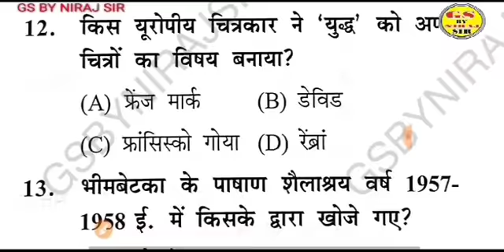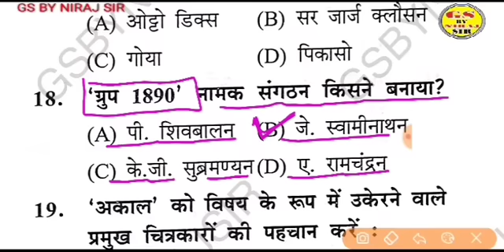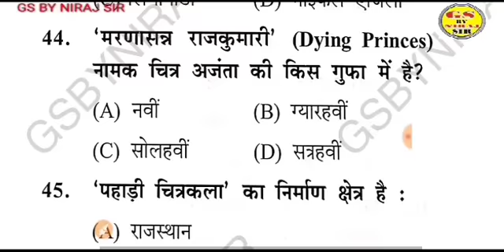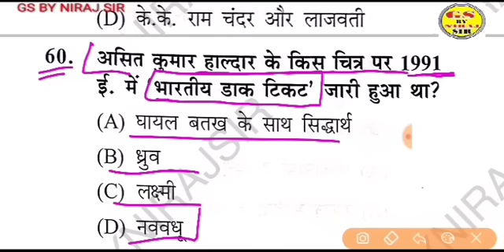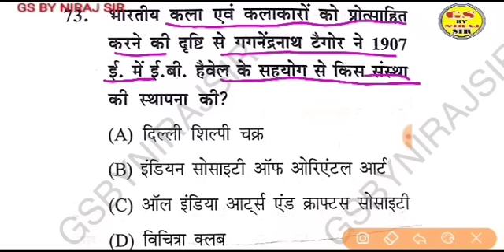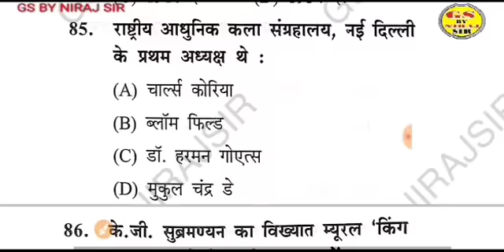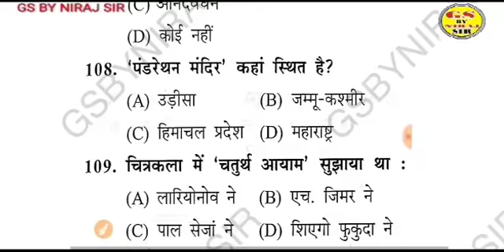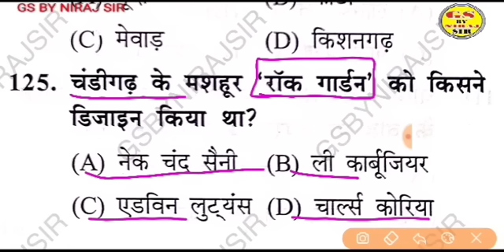gsbynirajsir प्रेक्टिस पेपर TGT PGT Art special pravadhikkla परीक्षा में छपने वाले प्रश्न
उत्तर प्रदेश टीजीटी पीजीटी कला स्पेशल क्लास